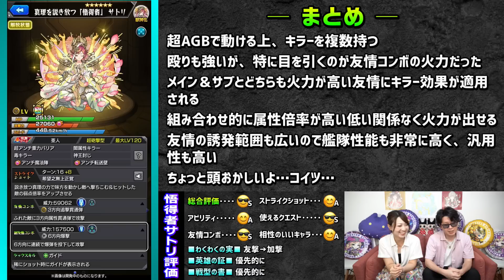【詳細判明!!】超ハイスペック性能のサトリ‼︎ 友情火力がぶっ飛びすぎて天魔9だけで収まるキャラじゃねぇな…【モンスト】【激獣神祭ガチャ】【考察】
モンスターストライクの激獣神祭ガチャの新限定キャラ【サトリ】の考察動画になります!!

🔴「打開者」サトリ、「悟得者」 サトリ
●特徴
●アビリティ詳細
●友情火力の比較
●ストライクショット詳細
●使えるクエスト

などなど!!

00:00　OP
01:51　打開者 サトリ
08:27　悟得者 サトリ
18:04　総まとめ
19:05　引くべきか？
19:43　注意点
20:55　おまけ